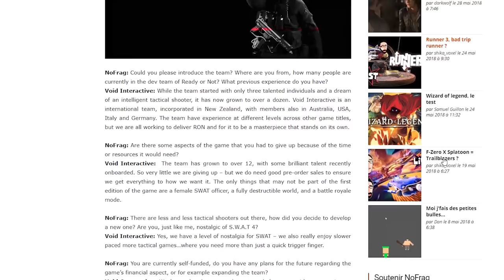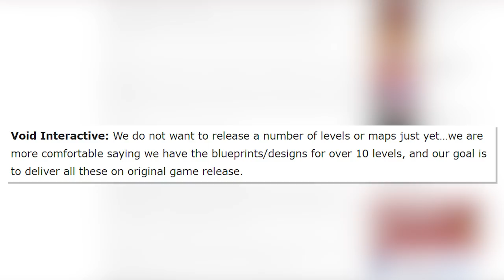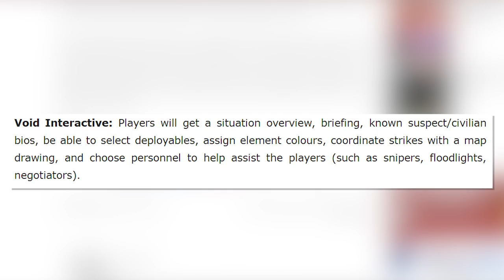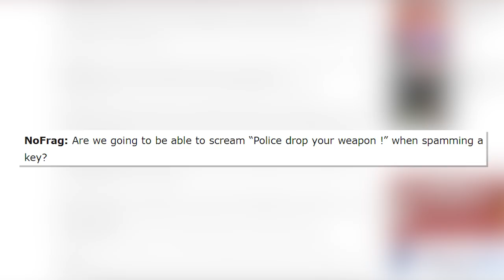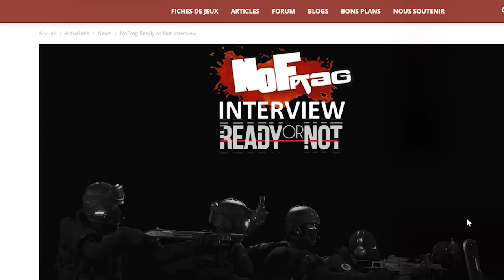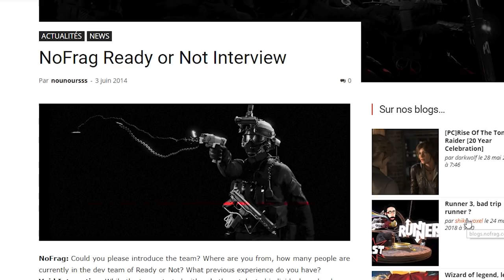Ready Or Not - INTERVIEW!! NEW INFORMATION!! Battle Royal?????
Void Interactive
Ready Or Not
Squad
Arma 3
Post Scriptum
Tactical Shooter